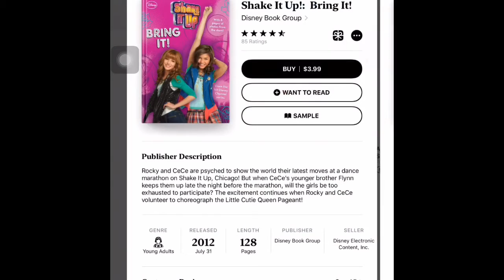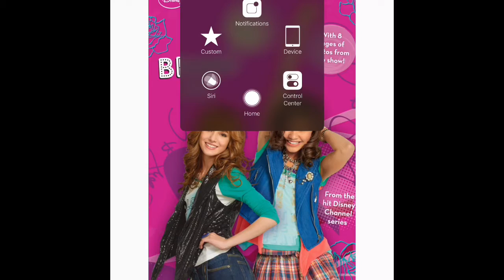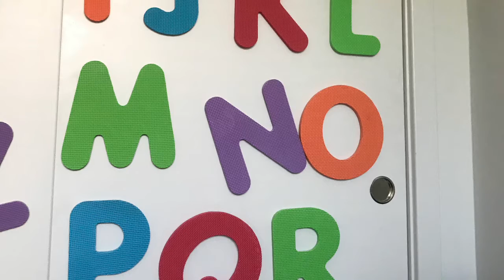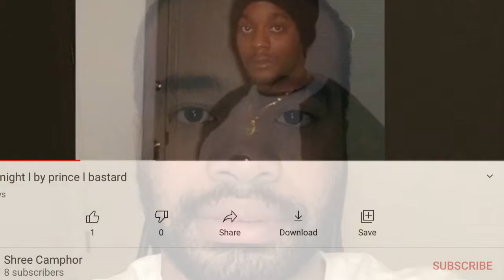My lovely man at all times double volume on extras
I visit my homies for a while to get my family to of hip hop dads, without my dad because it no brave of me...l mann...thanks to marlon Washington over there